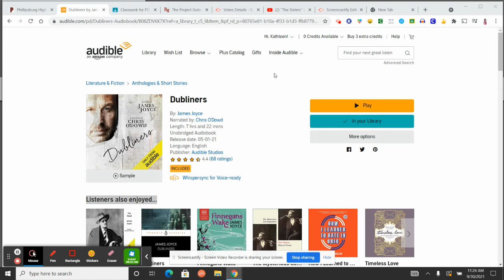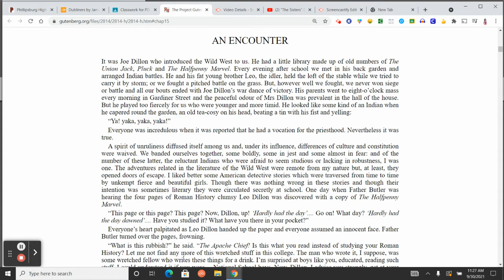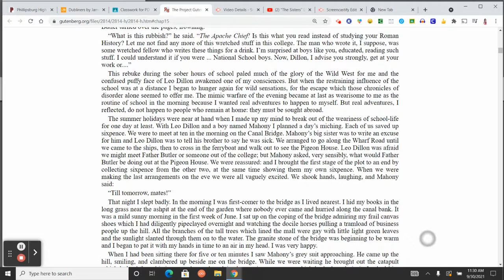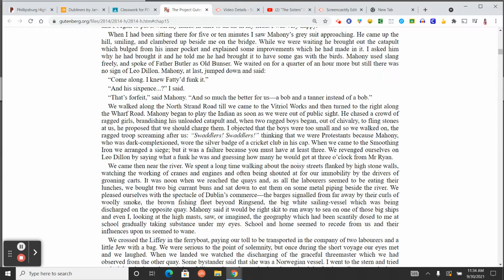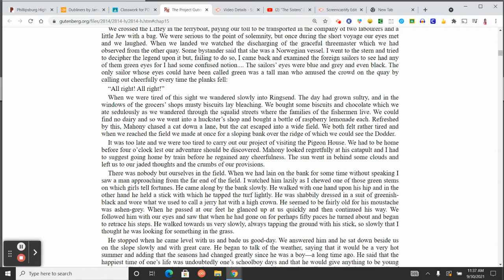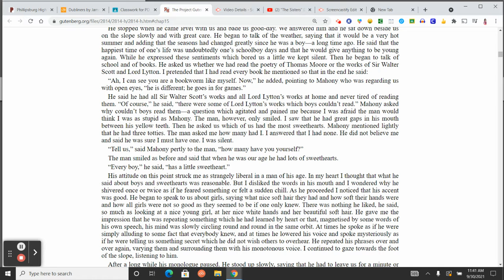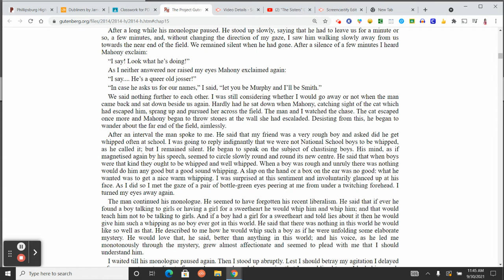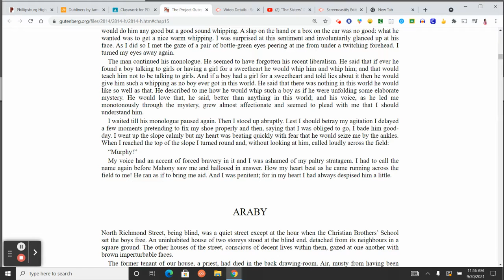"An Encounter" Dubliners with Audio